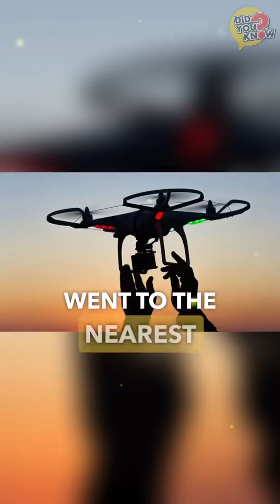👈this husband buys a drone to see if his wife is cheating on him | heartwarming stories!